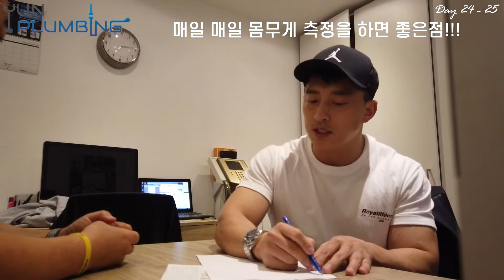[ 플러머 윤 ] DAY 24 - 25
안녕하세요. 시드니 플러머 윤 입니다.
영상 업로드가 지연되어서 죄송합니다.
요즘은 영상 편집하고 업로드 하는 시간보다 운동하는 시간이 더 많아지네요. 시간이 너무 빨리 가다보니 정신이 없습니다.
오늘부터 다시 다잡고 조금씪이라고 편집해서 밀리지 않도록 업로드 하겠습니다.
이번 24일25일차엔 지난 주말 인바디 측정에 관련해서 영상을 올려 봤습니다. 아마도 다이어트 하시는분들에겐 아주 중요한 측정이지요. 저 또한 4주동안 3번을 측정 했는데 생각보다 변화되는 모습이 아주 긍정적이라 저는 너무 좋은거 같습니다.
5주차에 접어들며 더 화팅해 봅니다.
오늘 하루도 다들 수고 하셨습니다.
편안한 밤 되세요. 감사 합니다.